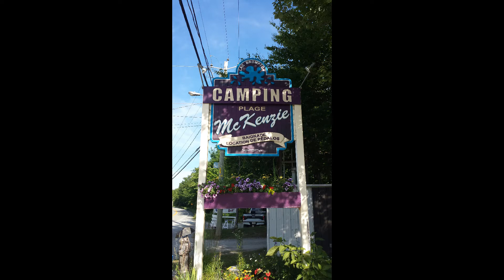camping plague McKenzie et lac brompton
photos souvenir camping plage McKenzie et le magnifique lac Brompton